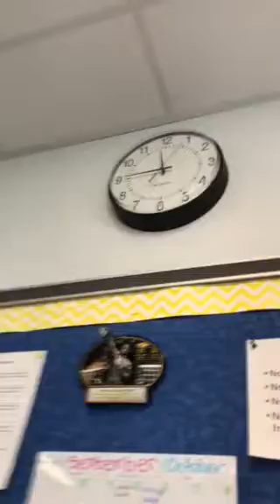Possessed Classroom Clock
Times flies in this room!